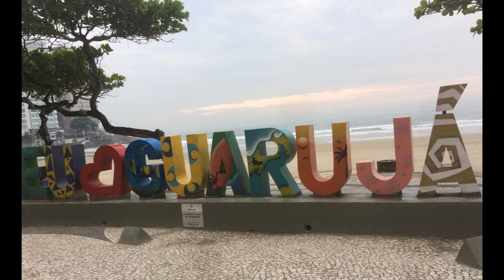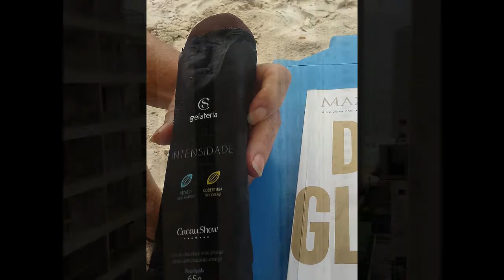Guaruja SP Brasil 2018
passeio no Guarujá nas praias de Pitangueiras, Astúrias e Pernambuco nos dias 29 de novembro a 03 de dezembro de 2018